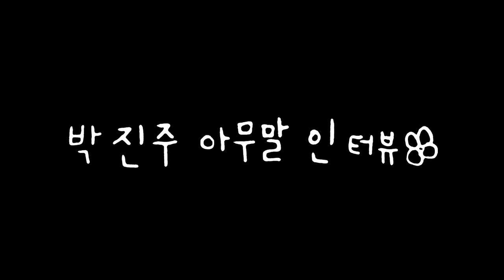구찌 입고 카약타러 온 곽동연??? 제니 VS 박진주 VS 아이유 이상형 부터 소신발언까지 다 털고 감 | 박터뷰 ep.1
여러부우우우우우운!!
제가 인터뷰에 도전을 했어여!
이름하여 박진주의 아무말 인터뷰
박터뷰!💗💕💓

오늘은!! 두근두근
우리들의 가슴을 두근거리게 하는
저의 오래된 친구 곽동연씨를 모셨슴다
긴 설명 필요없이 함께 보시져💕

동연아 너무너무 고마워어!🐰🌼